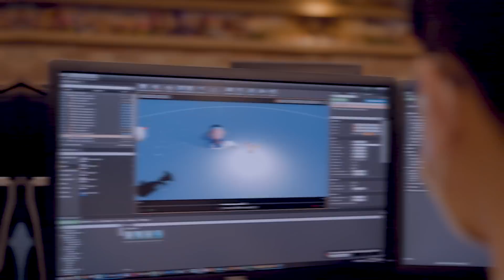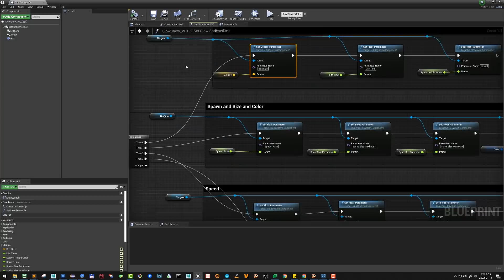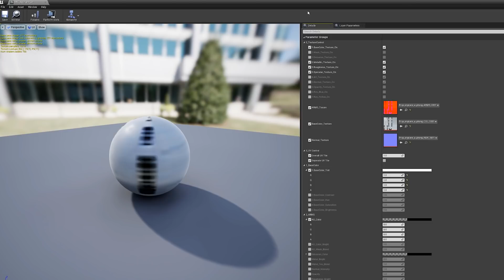Real-Time Animation: Exploring 'Yumi's Cells' | Unreal Engine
Discover how South Korean animation studio LOCUS leveraged the power of real-time technology for Yumi’s Cells, a new TV drama that takes us inside a lead character's brain with 3D animations.